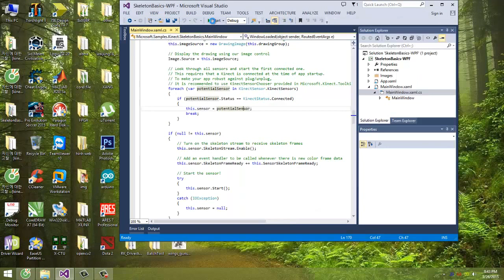Kinect Xbox 360 Matlab and C#